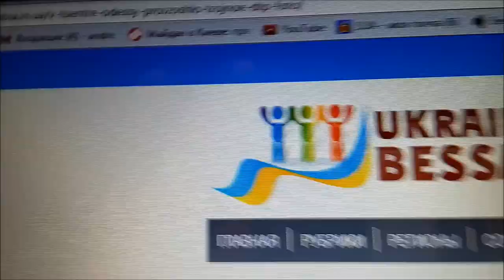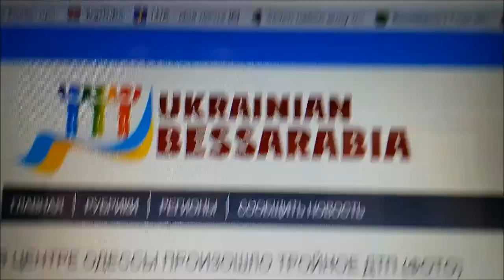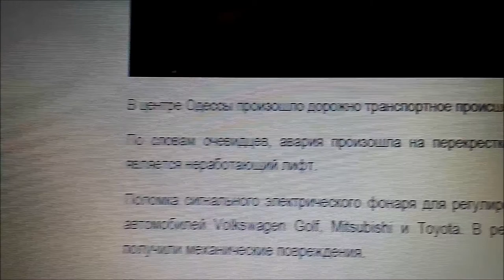Неработающий лифт... Полный пиzдетс... Не сморите их новости- смотрите мой канал!!!